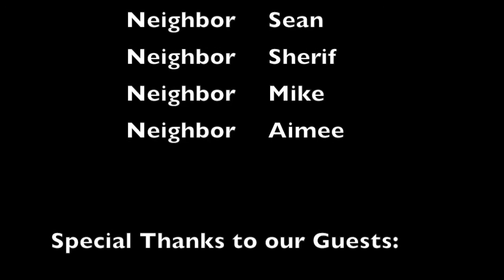FENCE BAR EPISODE 9!!! Feat. Matt Lagle